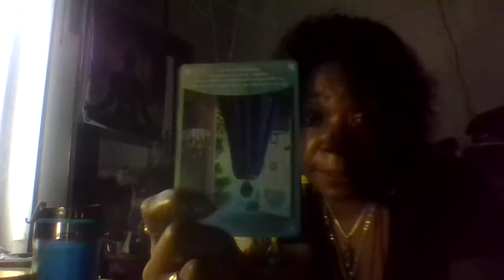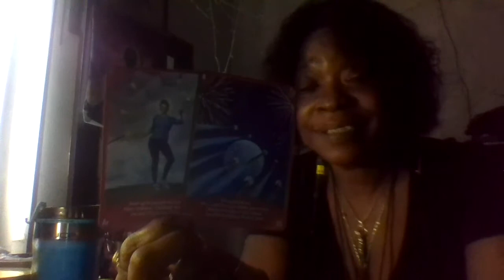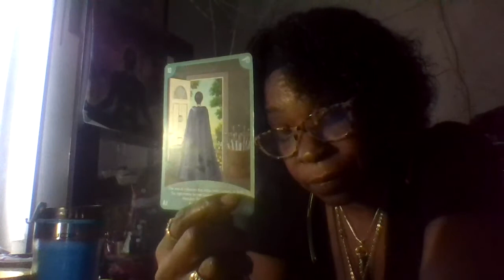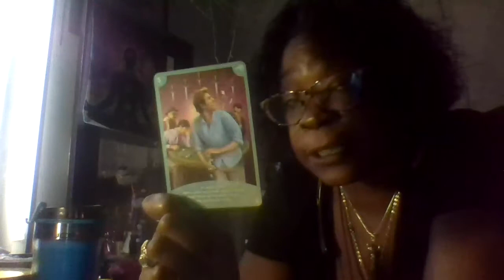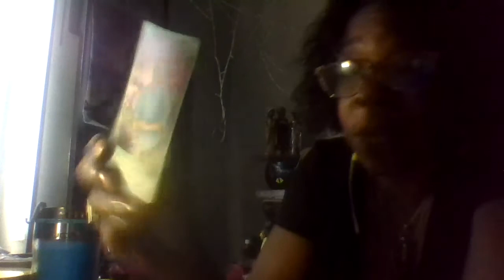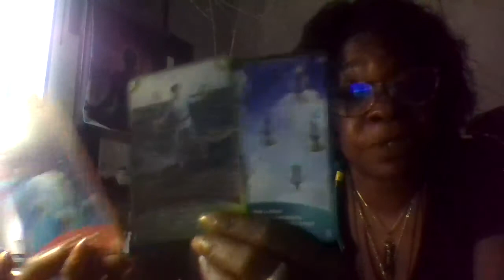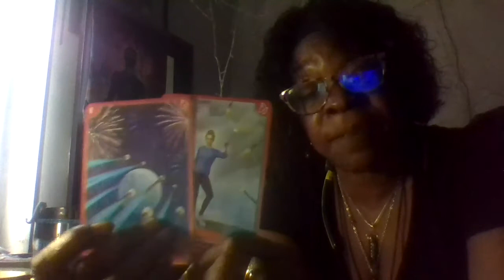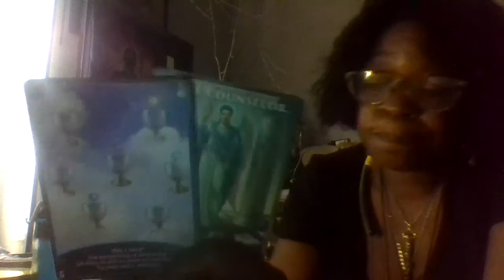Lemuria Starseed Reading (BONUS)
Starseed Reading Progress New Moon 28th Bonus Video